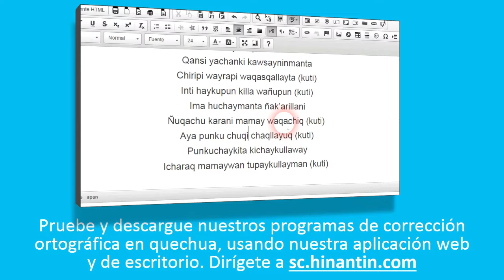Como pronunciar unu ‘agua’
Social

Grupo de Investigación Hinantin: La entrada ‘unu’ es parte de la base para el desarrollo de un diccionario hablado disponible gratuitamente para el idioma quechua.